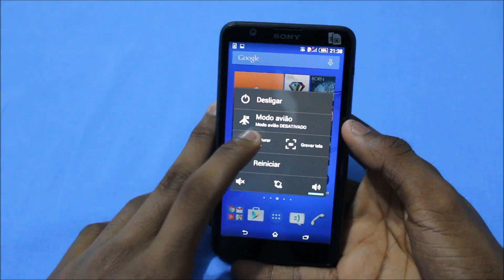Xperia E4 | Como tirar print e Gravar a Tela | Smartphone Sony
como tirar print screen do Sony Xperia E4
como gravar a tela do sony xperia e4
como gravar a tela do sony e4
como gravar a tela do xperia e4